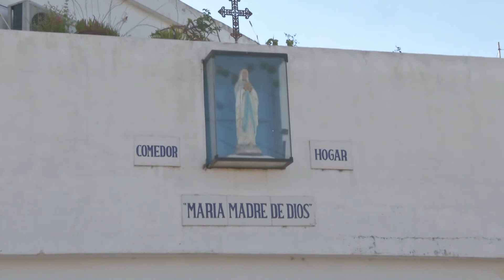"Sin dudas creció la demanda social, pero no vemos un conflicto en diciembre"